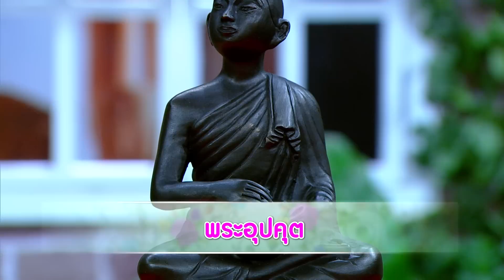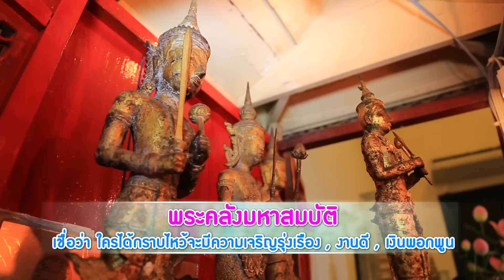สมาคมเมียจ๋า 9 ธ.ค.57 [อ.ช้าง สิ่งศักดิ์สิทธิ์พารวย] 3-3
สมาคมเมียจ๋า 9 ธันวาคม 2557 สมาคมเมียจ๋า 9 ธ.ค. 2557 สมาคมเมียจ๋า 9 ธ.ค. 57 สมาคมเมียจ๋า [อ

.ช้าง สิ่งศักดิ์สิทธิ์พารวย] SamakomMeajaa 5 December 2014 สมาคมเมียจ๋า 5 ธันวาคม 2557 [อ

.ช้าง สิ่งศักดิ์สิทธิ์พารวย] full สมาคมเมียจ๋า ย้อนหลัง สมาคมเมียจ๋า ล่าสุด [อ.ช้าง สิ่งศักดิ์สิทธิ์พารวย]

สมาคมเมียจ๋า full สมาคมเมียจ๋า ล่าสุด full SamakomMeajaa 5December2014 สมาคมเมียจ๋า 5ธ.ค

.57 สมาคมเมียจ๋า 5/12/57 สมาคมเมียจ๋า 5 Dec 14